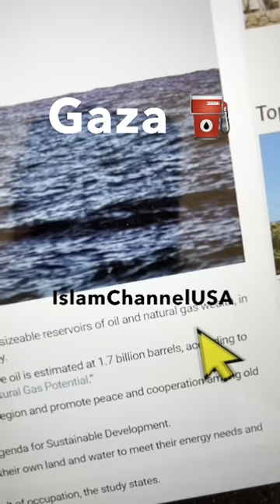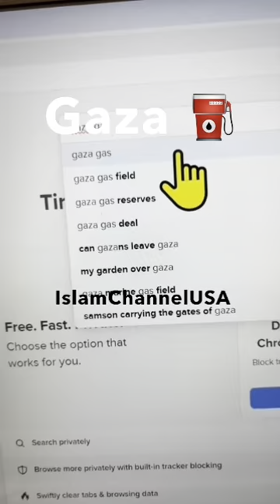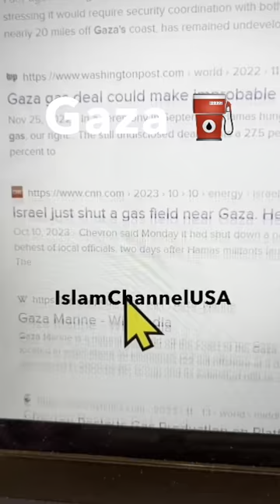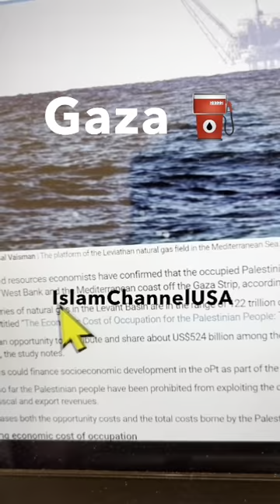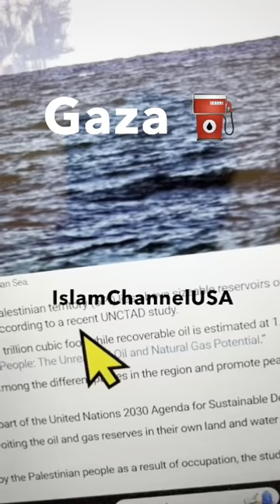Gaza Oil, Hamas Oil, Israel Gaza Oil, Israel Hamas Oil, Gaza Oil and Gas, Gaza Oil, Oil in Gaza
Israel Palestine Oil, What is happening in the occupied Palestinian territory is about gas and oil. Period. The occupied Palestinian territory lies above sizable reservoirs of oil and natural gas wealth. There you go. Israel wants that power. Hamas wants that power. It’s powers fighting powers using Jewish adherents and Muslims as pawns. Know this as a Muslim so you can be free. So, you can be in the peace completely. The first Gulf War. Saddam lighting his gas fields, his oil fields on fire. 10 years later 9 11 happened. But hey, let’s also go into Iraq. 10 years from then the Arab Spring. And the Arab Spring was killed in Syria. Do you know why? Look up the Islamic pipeline. And then 10 years from then the Israel Hamas conflict.